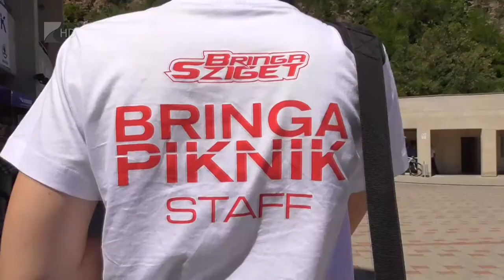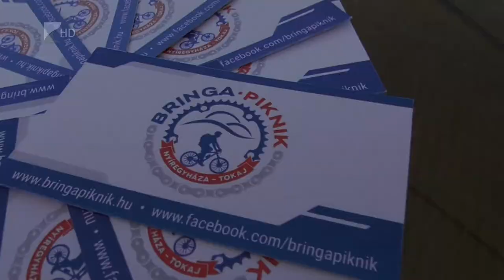Víg-Kend 2019.05.17. - Bringa Piknik - Kölcsey Tv